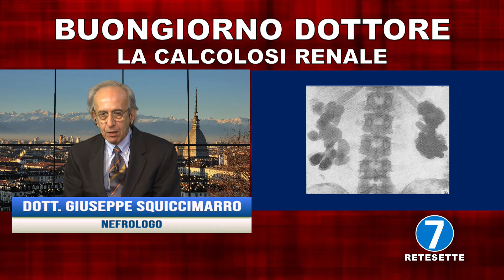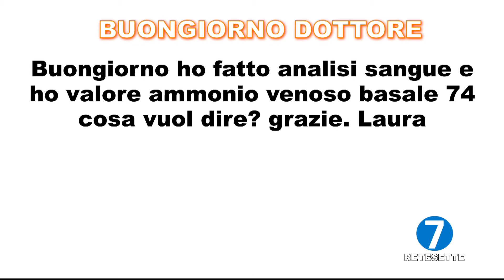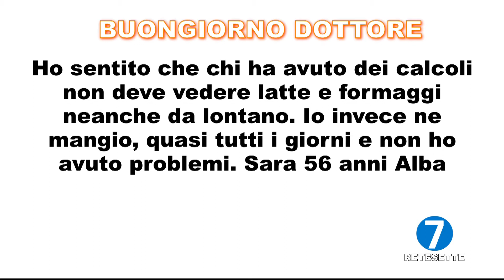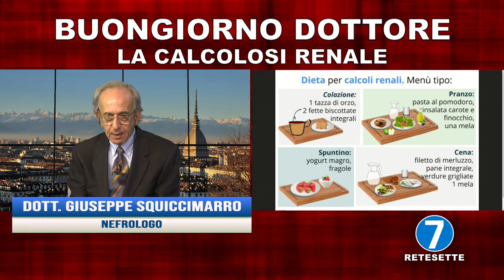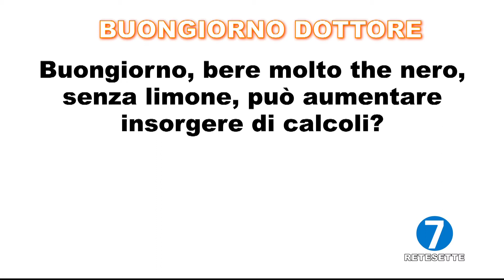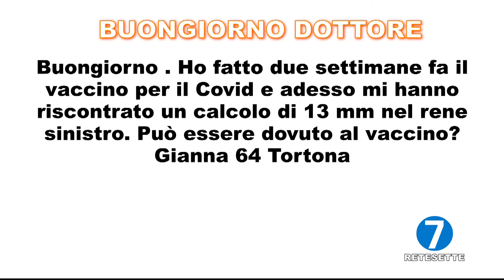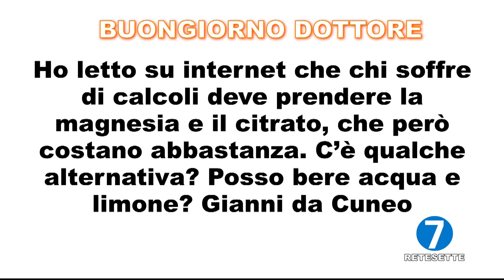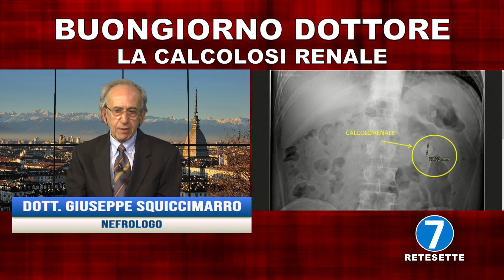Buongiorno Dottore del 29 marzo 2022 - La calcolosi renale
Ha condotto la puntata di oggi:
Matteo Miglietta

Ospite in studio:
Dott. Giuseppe Squiccimarro - Nefrologo